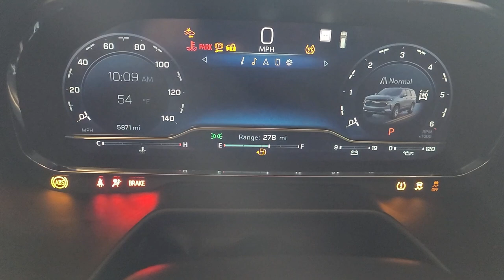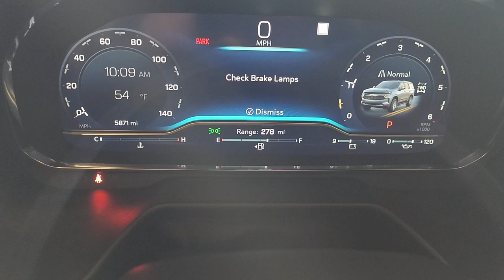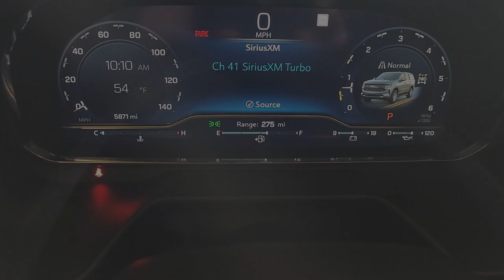2022 Chevy Suburban Rear LED Lighting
Trying to "fix" the lack of LED lighting on our 2022 Suburban Tail Lights